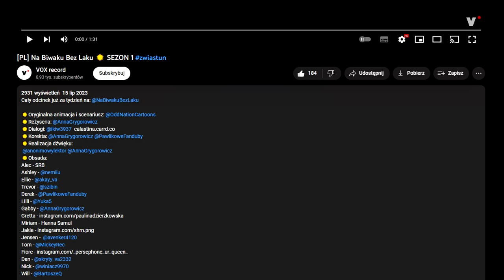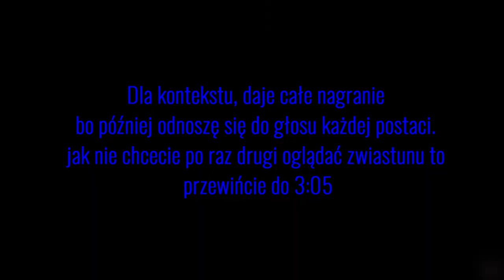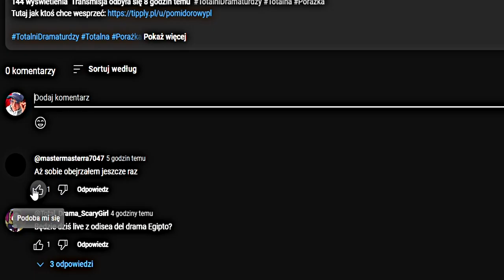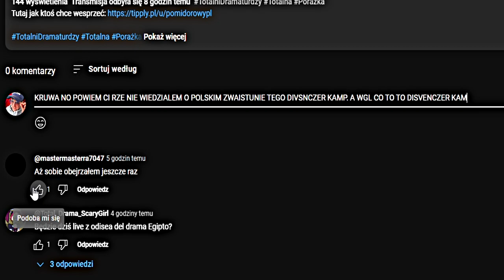DISVENTURE CAMP BĘDZIE PO POLSKU!